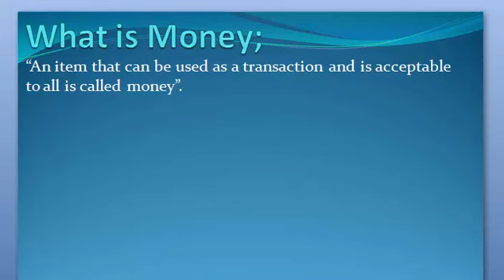What is Money. Urdu/ English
Money Keya ha janny Urdu or English me

1. What are Money
2. Definition of Money
3. What is the Money
4. Meaning of Money
5. Stands for Money
6. Who is the Money
8. What is meant by Money
9. Money
10. Learning Action 1
11.  Money Urdu or English me
12. Money  Urdu me
13.  Money English me
14.  Money in Urdu
15. Money  in English
16.  Money Keya ha
17. Money  Kisay khaty hy
18. Money  Isy keya khaty hy
19.  Money Urdu and English
20.  Money English and Urdu
21.  Money English or Urdu
22.  Money Describe Kary
23.  Money Explain Kary
24. Money Explain Kary Urdu or English
25.   Money Describe Kary Urdu or English
26.   Money Describe in Urdu
27.   Money Describe in English
28.  Money  Explain in Urdu
30. Money  Explain in English